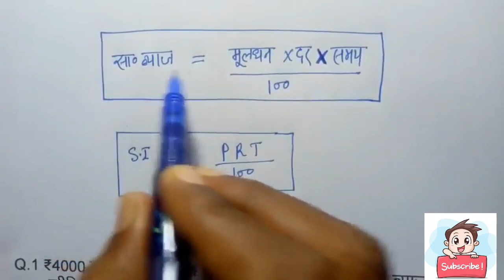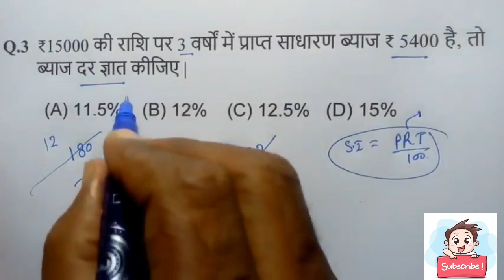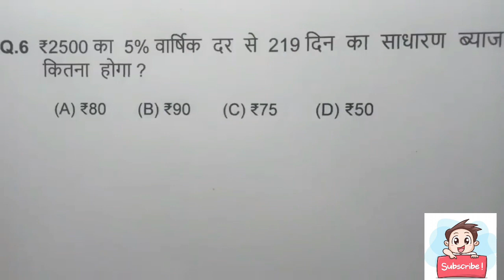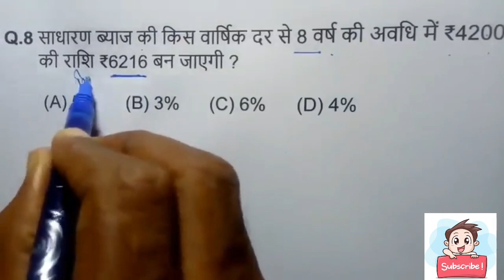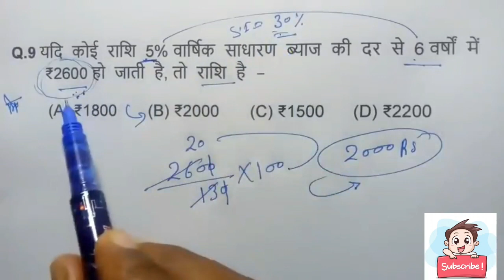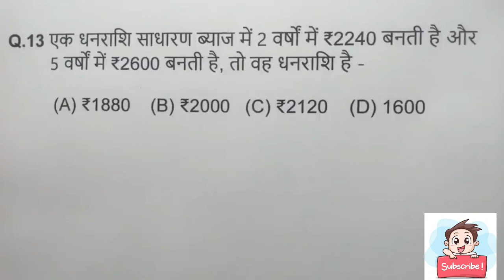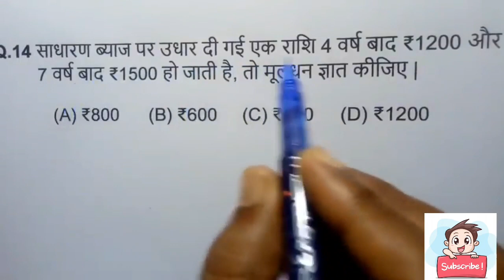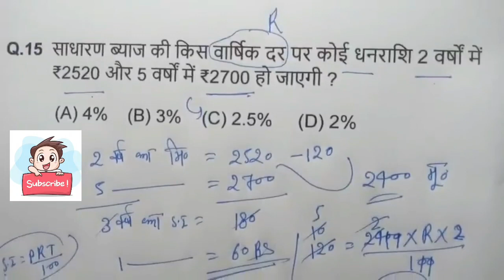Simple Interest 1 Simple Interest Tricks | Simple Interest and Compound Interest |Maths Tricks/CI/SI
Hi,

In this video, we are going to learn Simple Interest concepts and tricks to solve questions easily. This video will help you to learn the concept in a new and easy way. The simple interest was never so simple in the books and now it's our duty to provide you the solution for your maths problems.